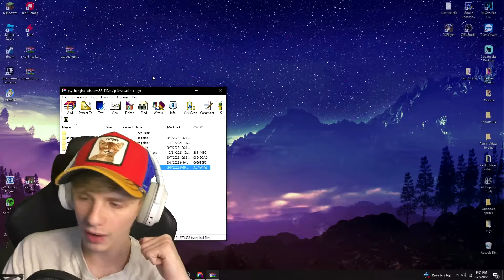I BROKE THIS FNF MOD?!?! SugarCrush Stairway (Nikku Vs. Ena)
⭐ More From TheGhostReaper ⭐